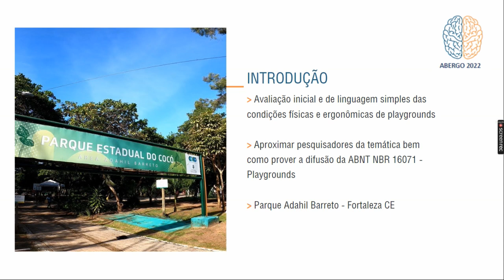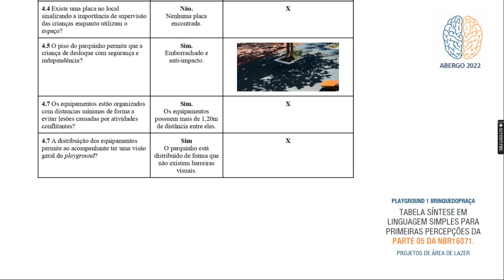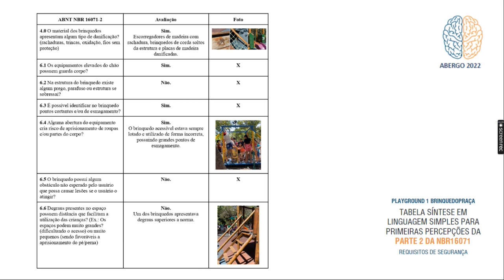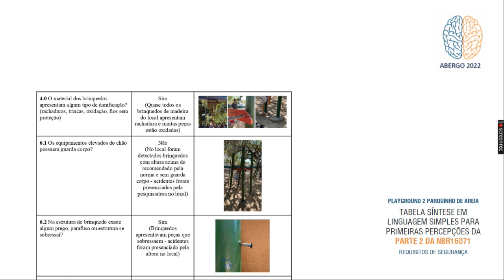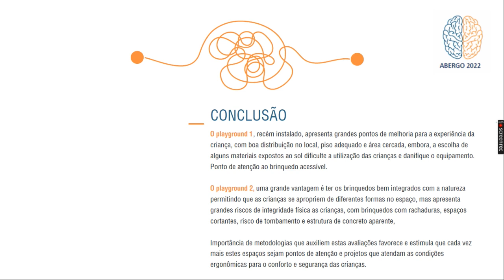Aplicação De Metodologia Ergonomica Em Linguagem Simples De Acessibilidade Para Análise De....